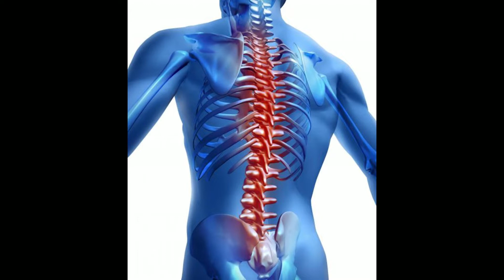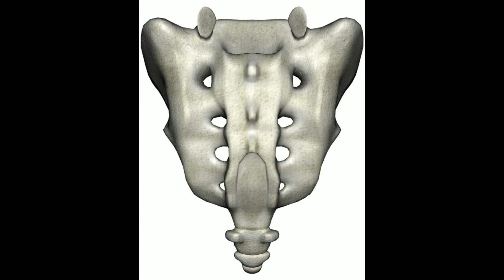What is Sacral Agenesis